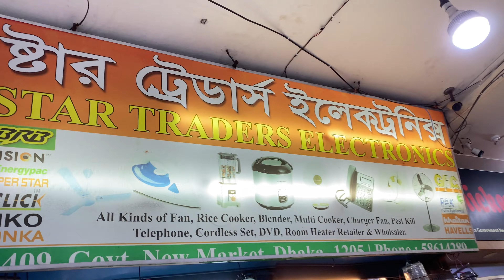Rechargble charger fan price in bangladesh 2023 | best charger fan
Adress : STAR TRADERS ELECTRONICS DHAK NEW MARKET SHOP NO. 409

The Rechargeable Charger Fan is a portable and versatile cooling solution that is perfect for use on-the-go or during power outages. It features a compact and lightweight design that makes it easy to carry and transport, with a rechargeable battery that provides up to several hours of continuous use. The fan can be charged using a USB cable or wall adapter, and may include additional features like LED lights or adjustable speeds. The blades are typically made from durable plastic, and may be designed for optimal airflow and noise reduction. The Rechargeable Charger Fan is perfect for camping trips, outdoor events, or as a backup cooling option in case of emergencies.